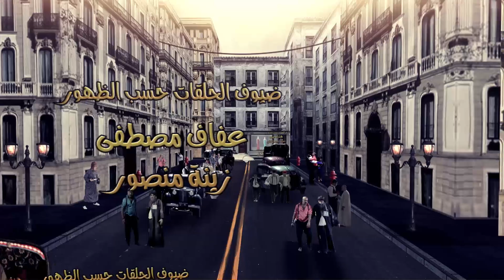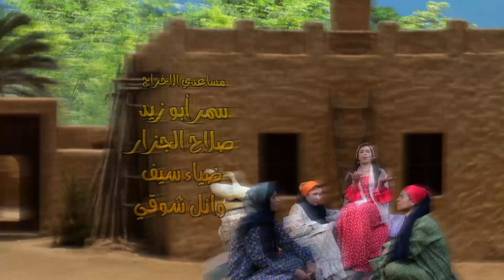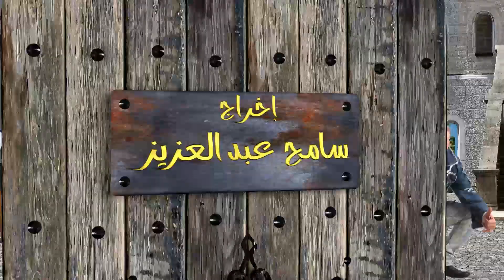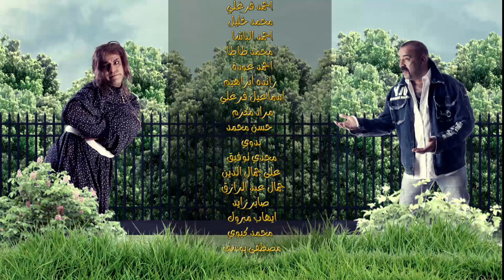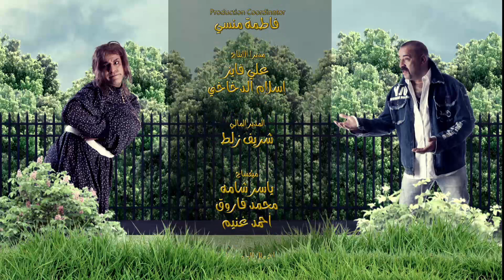حصريا مسلسل" الكنز🤩" الحلقه السادسه عشر بطوله "محمد سعد" و "ايمي سمير غانم" رمضان_2021​​